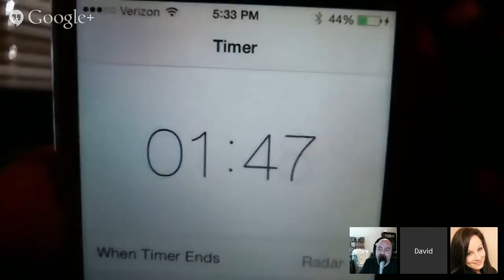#117 - Matt Dillahunty vs Eric Lounsbery